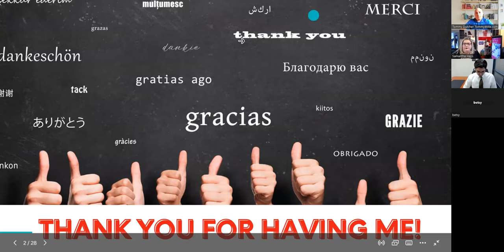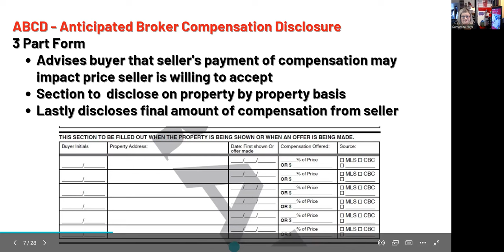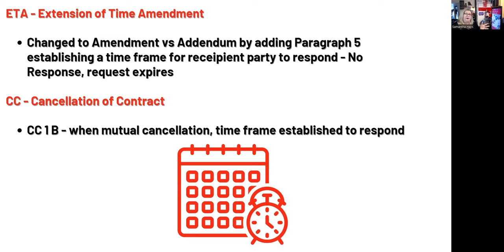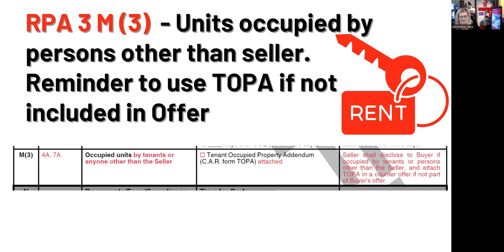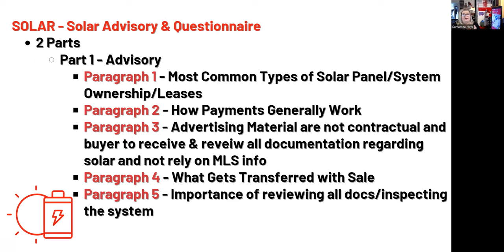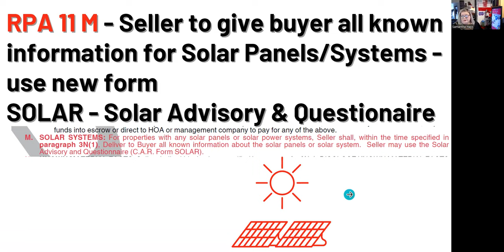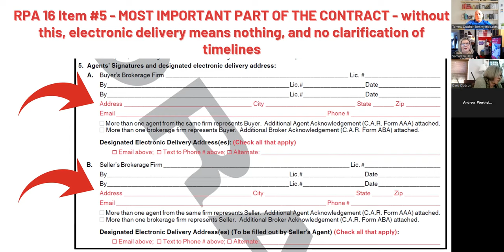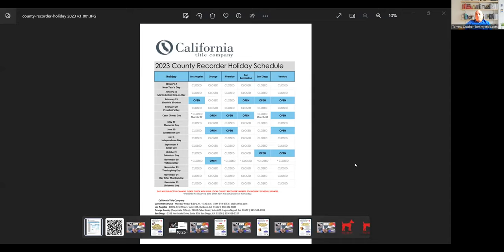CAR Forms Winter 2023 Update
Presented from CAR Certified Trainer Samantha Hays

Many changes to the Real Estate CAR forms for 2023 that all agents should be aware of.  Come see what they are and what you need to know so you understand how to better serve your clients.